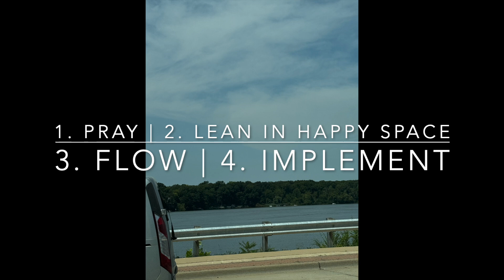Overcoming Grief Creative Blocks | Tiffany Mensah | August 2024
In this video, Tiffany briefly shares her four steps for overcoming creative blocks caused by grief and discusses the intersectionality of grief and celebration.